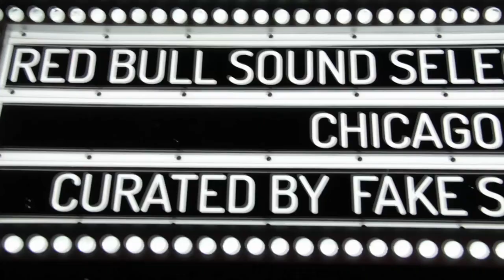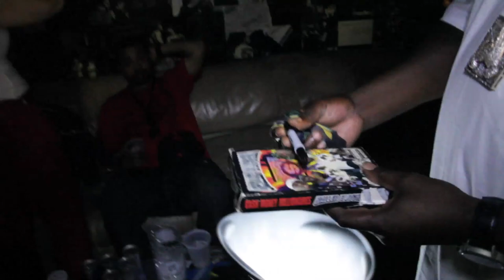FSD & RBSS Present: Juvenile, Sicko Mobb, Chris Crack, Kit @ Supreme Cuts Live In Chicago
On June 11th 2014, Fake Shore Drive and Red Bull Sound Select joined forces to bring the best and brightest local talent -- alongside Juvenile -- at Reggies Rock Club in Chicago. Sicko Mobb, Kit, Chris Crack and Supreme Cuts were all on hand to perform. It was a party. See what you missed above.

Video by @HooliYNO